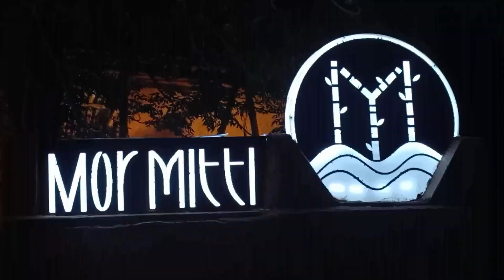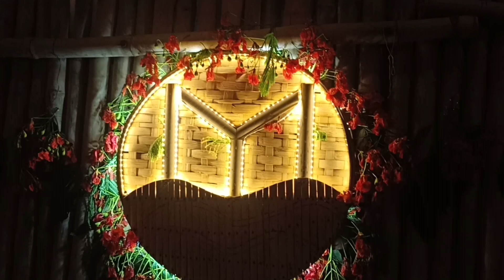Meet Founder of Mor Mitti | Biswambharnat Naik | जानिए mor mitti की शुरुआत कैसे हुई ! | Kurdeg Life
Thank you for this opportunity 😁🙏🏻:- mor mitti

Camera man :- Ashish ( W Bhai )

 • Euphoria – Lucjo ...